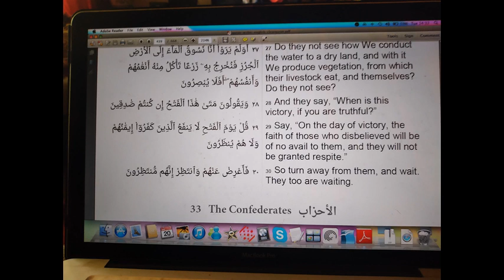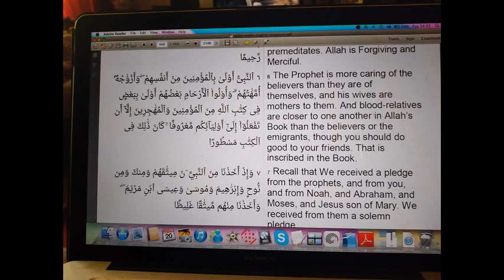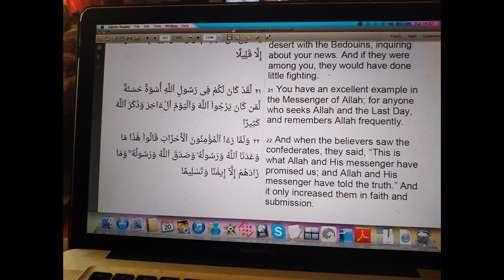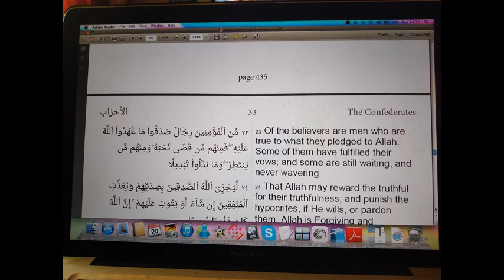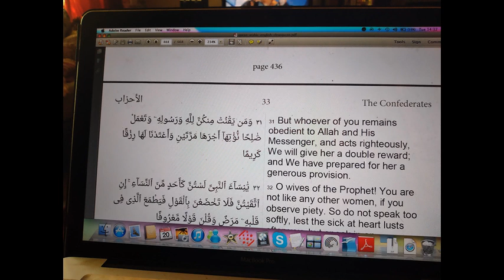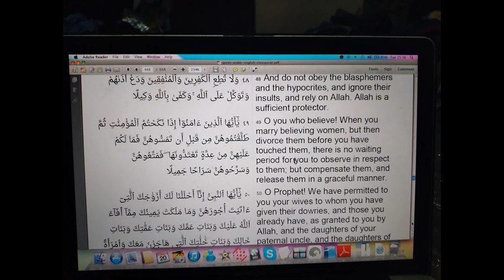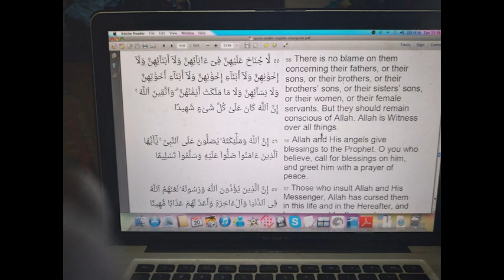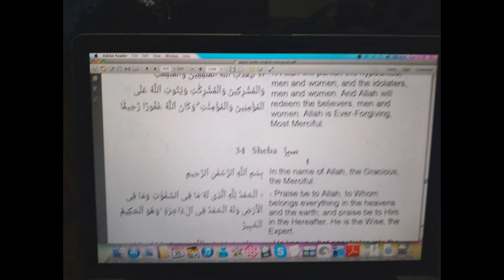33 The Confederates English Tajweed